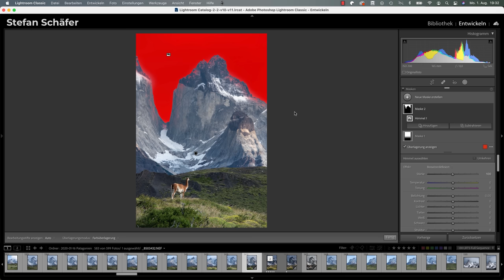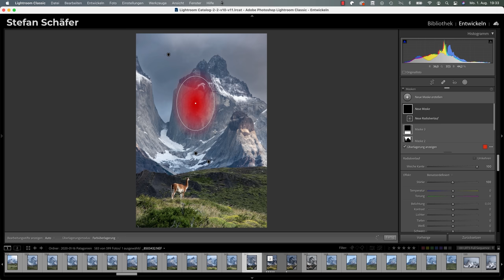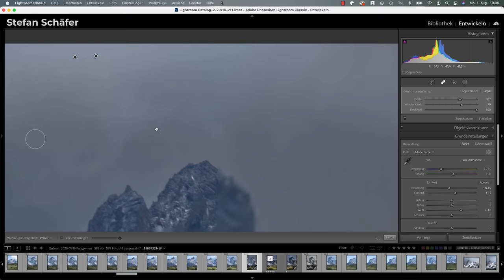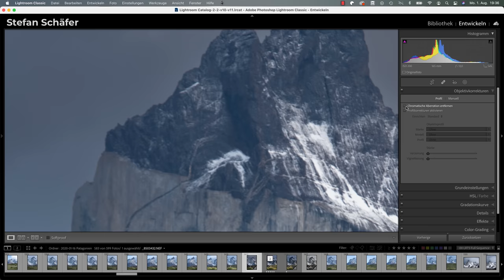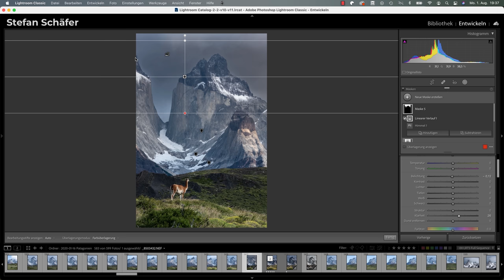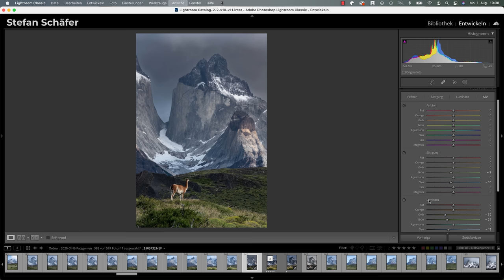Landschaftsfotos DUNKEL & DRAMATISCH bearbeiten in Lightroom!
In diesem Video zeige ich dir ein Landschaftsfoto von mir, welches ich dunkel und dramatisch bearbeite und damit einen etwas anderen Look als sonst erstelle. Viel Spaß!